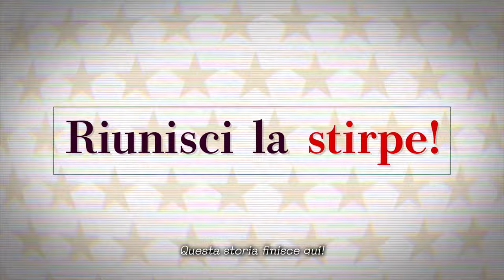JoJo’s Bizarre Adventure All Star Battle R – Trailer di annuncio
JOJO di ogni era, unitevi! Combattete per il vostro destino!
Con i loro celebri personaggi, uno stile artistico inconfondibile e citazioni indimenticabili ("Yare yare daze..."), le bizzarre avventure di JoJo stanno per arrivare su Xbox Series X|S e Xbox One a partire dall'autunno 2022!